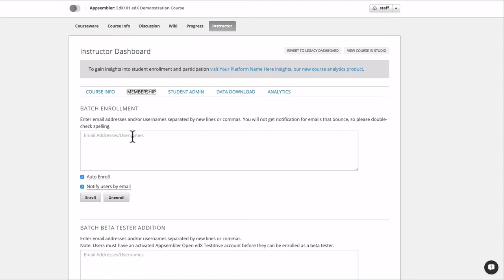Open edX: How to Enroll Students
Click here for this video's corresponding article in our knowledge base